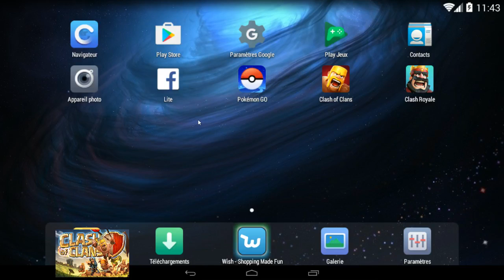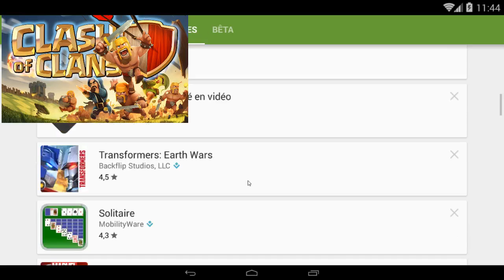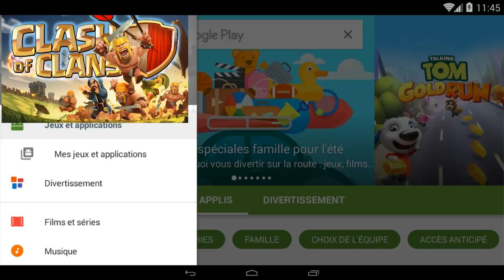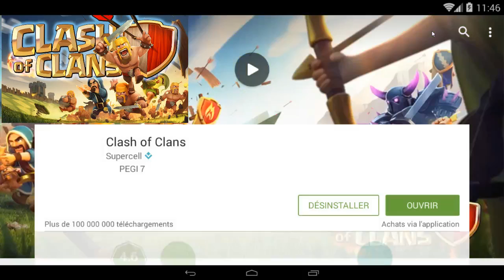clash of clans Ep1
Euro truck simulator 2 et American truck simulator
Volant utilisé: Thrustmaster T500RS